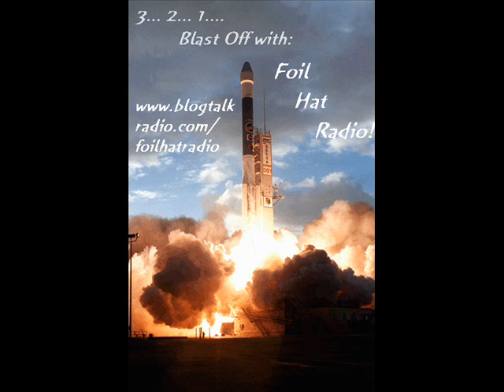5/26/2010 Interview Ricky UFO Abductee Pt. 11 of 12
Welcome to Foil Hat Radio. We air live Friday nights @ 11:30 pm - 1:30 am eastern standard time (Columbus, OHIO USA) Please join us live to interact through chat and call in.
On this episode I am your Host PJ Creamer. My co-host Robert Hatfield was not present as this was a wensday edition and he could not make it.
I Interview Ricky a.k.a. UFOContactee. He gives his full account of his abduction in 1989 which resulted in being taken to the dark side of the moon. He remembers the account now at the age of 40 in great detail. Facinating interview. We have another interview with ricky lined up as this is his story but there is much more to uncover.
Please enjoy this Interview and leave ratings as well as comments. I am a new host and I would like to hear what you thought of my performance as well as Rickys story. Thank you all for your support!